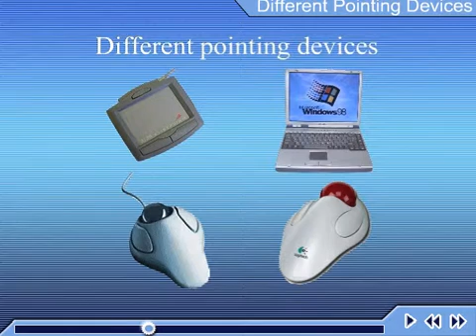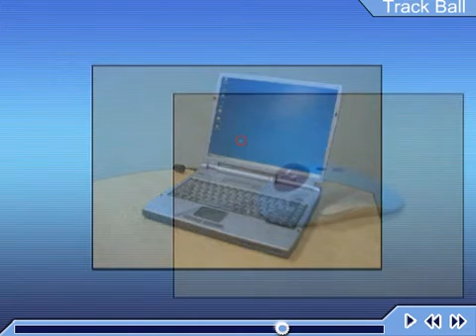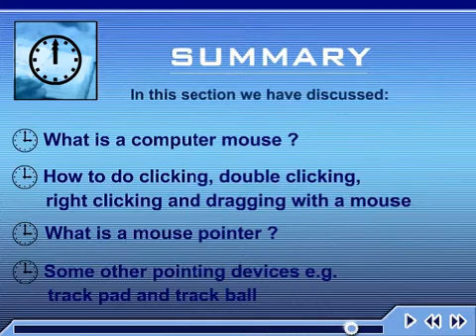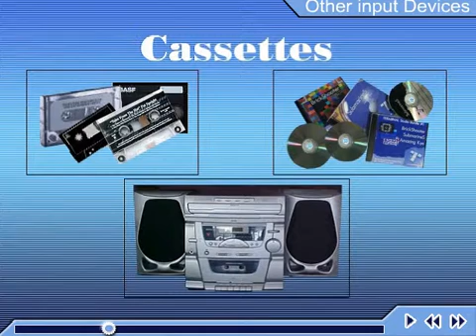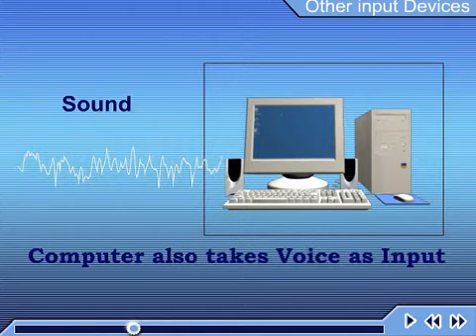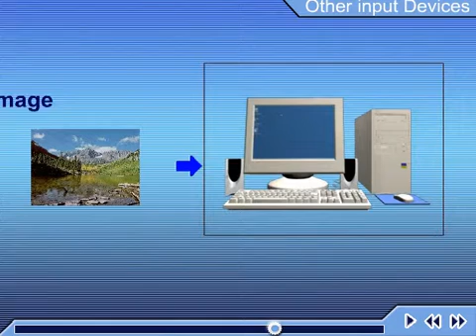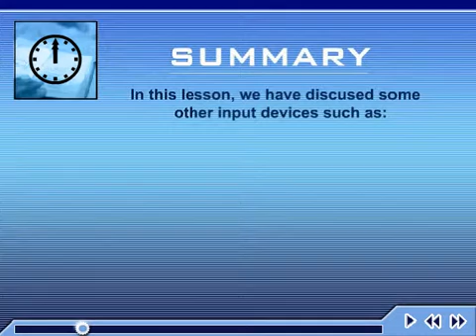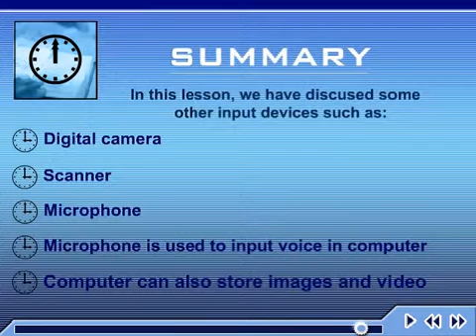Computer in Urdu 7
Computer Learning in Urdu